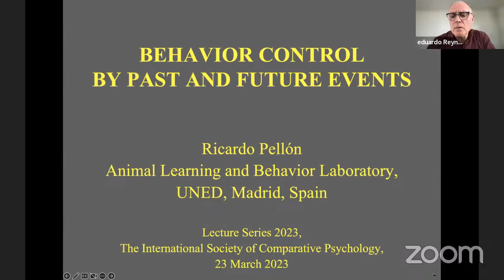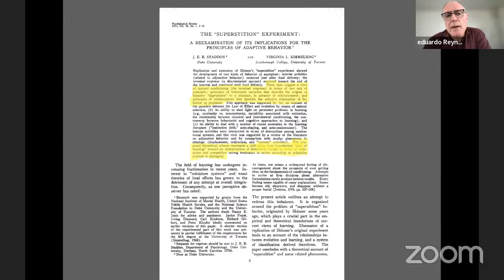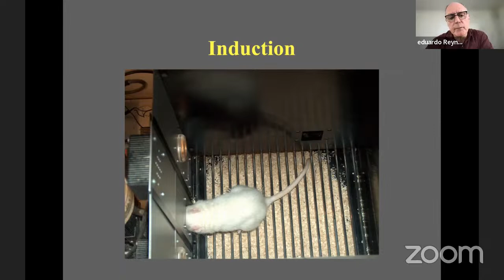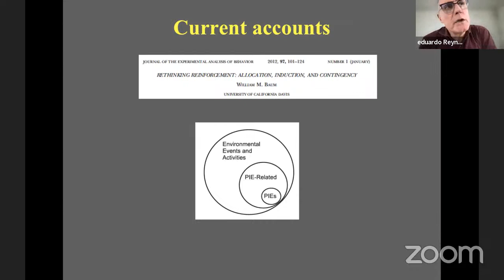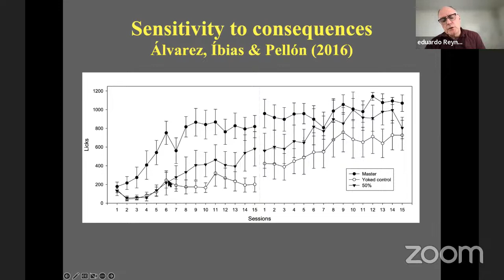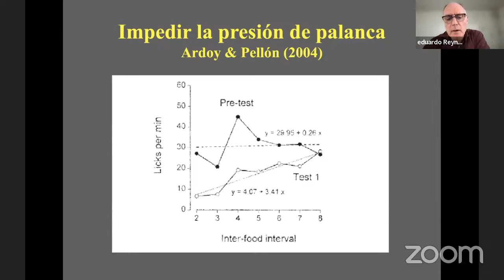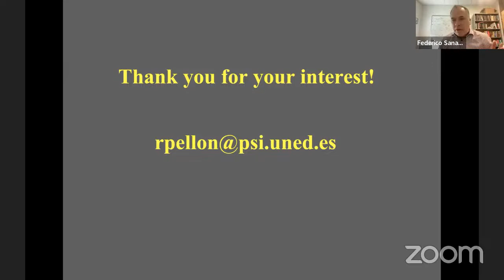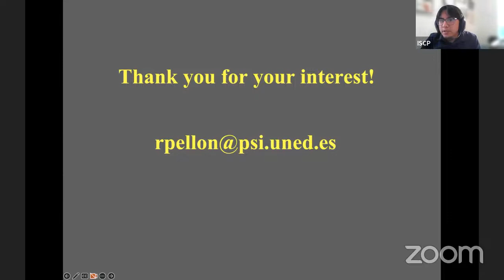ISCP Lecture Series - Dr. Ricardo Pellon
The lecture Series is organized by the International Society for Comparative Psychology (ISCP)

You can publish your research in the International Journal of Comparative Psychology